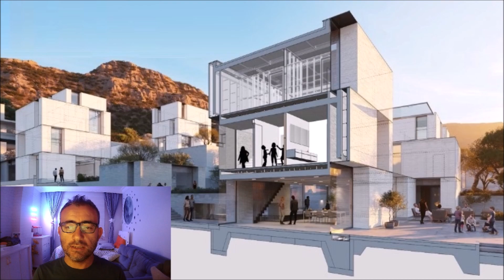1942ertan yeni içerik tanıtım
1942ertan yeni içerik tanıtım
Tasarım. Modelleme. Kodlama. İnceleme.